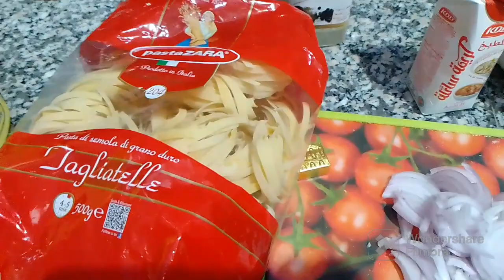HOW TO MAKE CHICKEN FUTTUCHINI PASTA WITH MUSHROOM